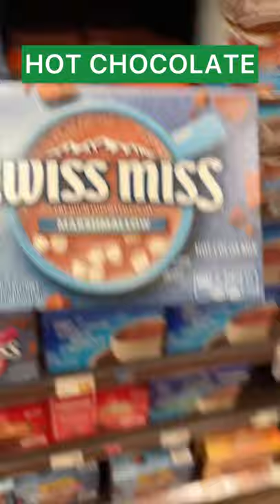I Can't Believe I Made This With Five Random Ingredients!!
I never would have thought to make hot chocolate with heavy cream... But to WHIP the heavy cream?? I made a revelation! This dessert should be called a Whipped Hot Chocolate Cupcake Waffle... I think there are ways I could have simplified this dessert, but the recipe I made in this food challenge was really delicious.
I'm just a girl trying to bake, I'm no expert! 🤣 But I love food challenges and being creative! Join me in my journey to becoming a better baker!!